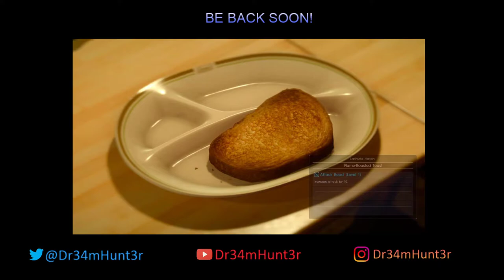Final Fantasy VII Playthrough Bonus Grind Segment